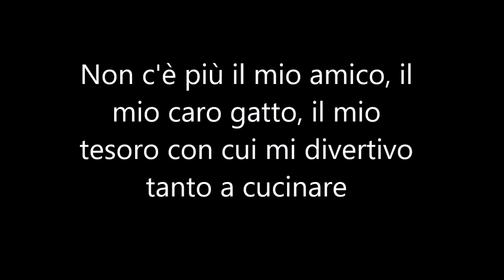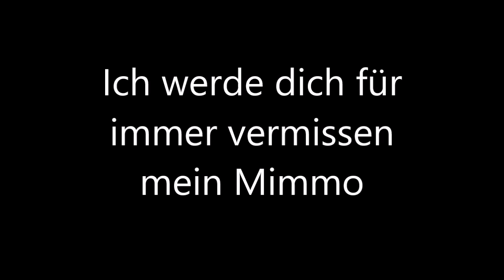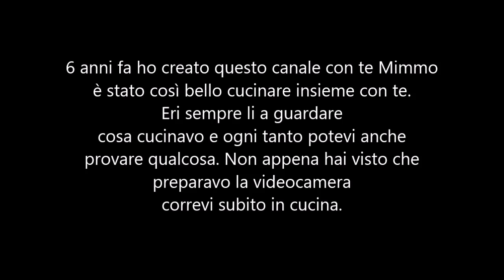R.I.P mein so geliebter Mimmo R.I.P mio adorato Mimmo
Deutsch :
Leider ist mein geliebter Kater Mimmo vor 1 Woche verstorben.
Ich werde Ihn sehr vermissen.
Mein Kater Mimmo und ich hatten diesen Kanal vor 6 Jahren gegründet.
Es war so schön zusammen mit Ihm zu kochen.

Ich werde versuchen diesem Kanal jetzt alleine zuführen ohne mein Kater Mimmo. Ich hoffe ich werde es alleine schaffen.

Italiano :
Purtroppo il mio adorato gatto Mimmo è venuto a mancare una settimana fa.
Mi mancherà moltissimo.
Io e il mio gatto Mimmo abbiamo fondato questo canale 6 anni fa.
È stato così bello cucinare con lui.

Adesso proverò a portare avanti questo canale da solo senza il mio gatto Mimmo. Spero di potercela fare da solo.